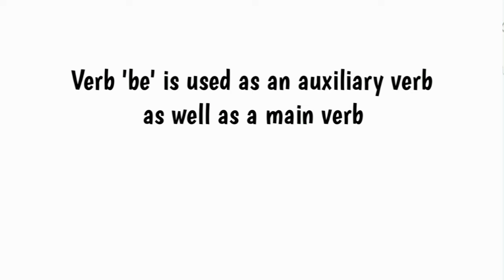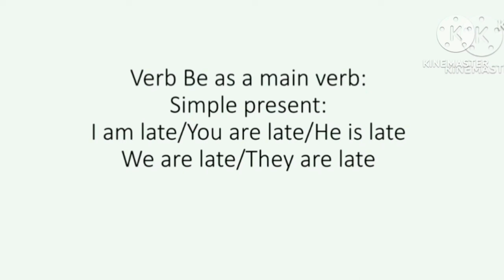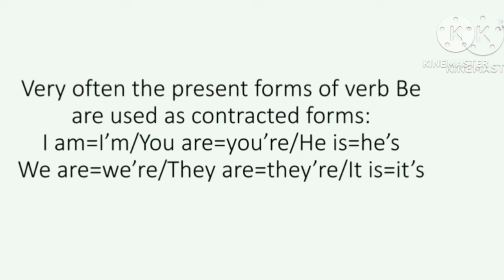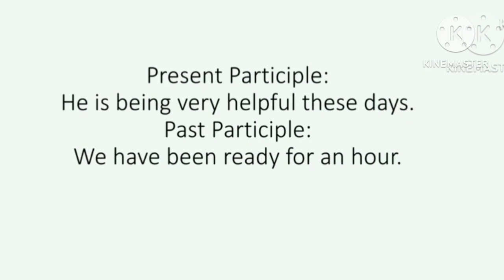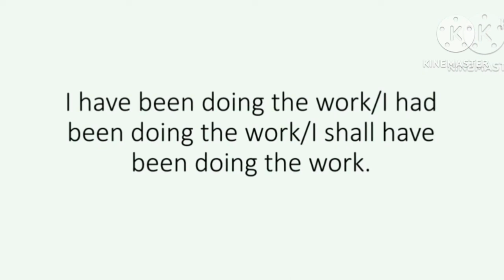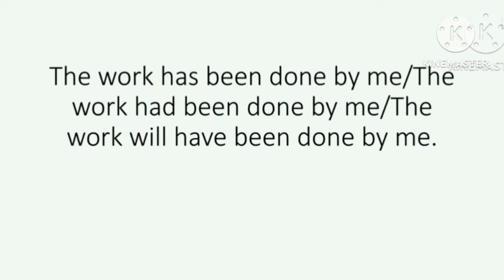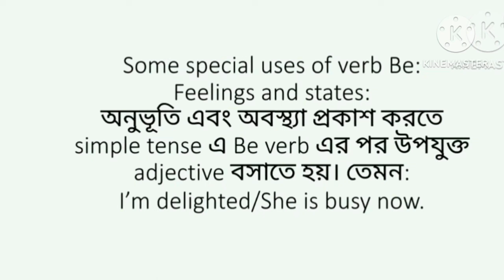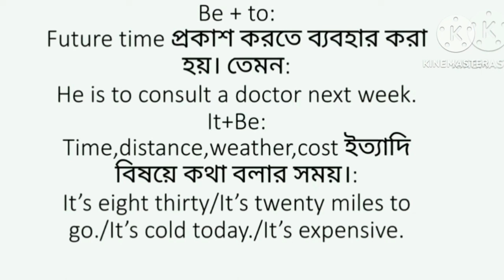Tenses//Use of 'To Be' Verb in English Grammar//Auxiliary Verbs.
tense,
tenses,
tense in bengali,
tenses in english grammar,
tense bangla,
past tense,
past simple,
past indefinite,
simple past,
present simple,
simple present,
present indefinite,
auxiliary be,
sentence formation,
grammar,
english grammar,
learn english tenses,
english tenses,
learn english tenses,
english tenses,
spoken english,
to be verb,
passive voice,
present continuous,
past continuous,

Easy English with Satyajit is an Online Coaching Platform that shares contents on English coaching in Bengali, English Grammar  in Bengali , High School English - class 9 English, Madhyamik English, HS English, Spoken English in Bengali, Competitive Exams English .

   The students/aspirants who are willing to gain knowledge in English, come on the right place --- the Channel shares atleast two videos in a week scheduling on every Wednesday and Sunday at about 6 pm. The Channel also shares extra contents on demand.

If you are the High School students or the aspirants of Competitive Exams, you can Subscribe my Channel and hit the notification bell so that you can get notification while I upload new video.